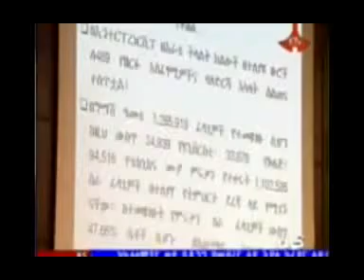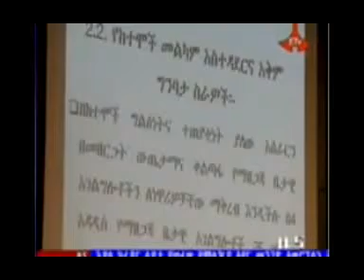Ethiopia - Condo construction 27% completed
All Ethiopian Videos